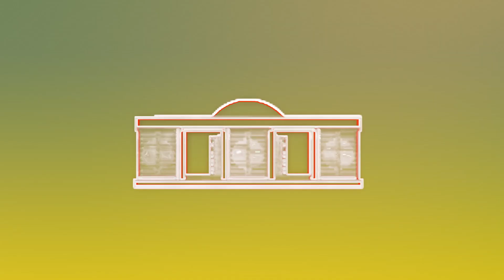Le chef de l'Etat SEM Faure E. Gnassingbé recoit en audience le nouveau gouverneur de la BCEAO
Le Président de la République, Faure Essozimna Gnassingbé s’est entretenu ce 28 novembre 2022 avec le nouveau gouverneur de la Banque centrale des Etats de l’Afrique de l’ouest (BCEAO), au lendemain de son installation officielle.